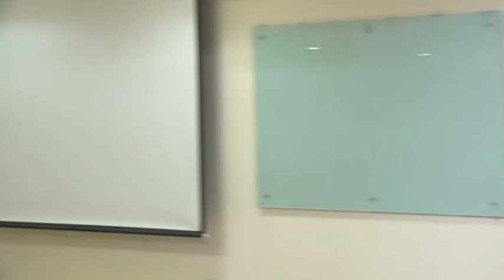“The Lure of Fascism: Agonies and Delights” by Rakesh Shukla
Rakesh Shukla talks about "The Lure of Fascism: Agonies and Delights” as part of the Azim Premji University Colloquium Series.

The present exploration while assuming the universality of certain aspects of the psyche which enmesh with an ideology like fascist-fundamentalism looks at the phenomenon in India. It attempts to understand the support of a sizable section of people to the considerable growth of a fascist fundamentalism in the past twenty-five years in Indian society. It tries to articulate the factors, pre-dominantly unconscious, in the psyche of the Indian Hindu male which somewhere fit into or play a role in the mobilization for a fascist agenda. The nature of husband-wife relations in society, the close ‘mother-son’ bond are examined in the context of the development of the personality of a growing boy. The suppression of sexuality, valorisation of celibacy, idealization of mother, the model of the obedient son with no room for ambivalence and the feelings of inadequacy, frustrations and rage engendered form a central focus.  The processes of idealization, splitting and projection which result in the demonization by the Hindu community of the “other” Muslim community leading to violence are examined in this context.

Rakesh Shukla has more than three decades of engagement with law, movements for social change, constitutional jurisprudence, human rights and justice melded with training and practice in psychodynamic therapy. He was worked on minimizing the impact of biases, prejudices and stereotypes in the judicial decision making process at the National Judicial Academy and State Judicial Academies. He also worked with Forest Service officers in the context of law and governance at Tata Institute of Social Sciences.  He has written in the areas of law, social phenomena and psychology in newspapers, websites and journals including the International Journal of Applied Psychoanalytical Studies. He has contributed chapters in well-known edited books